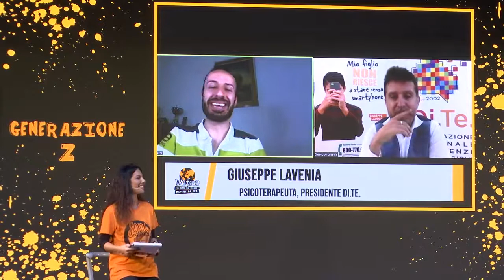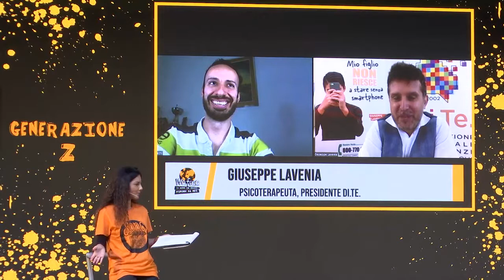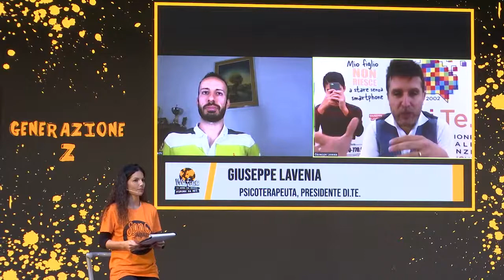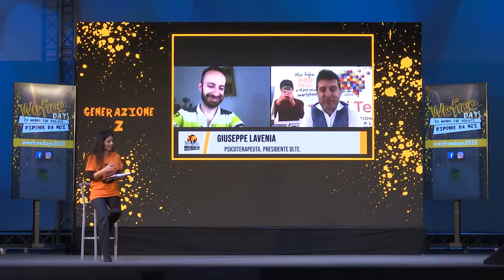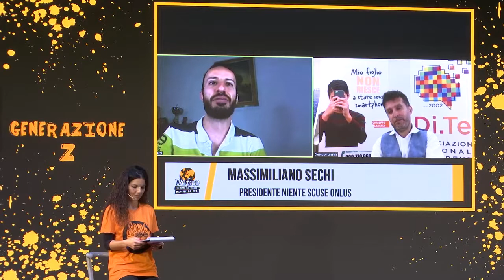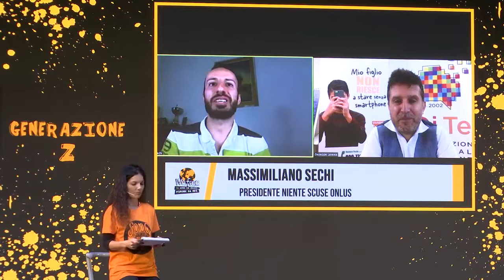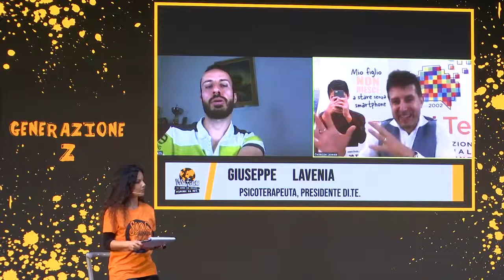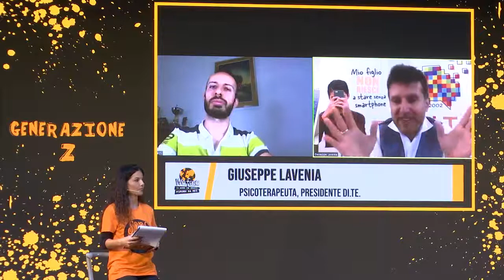Giuseppe Lavenia - Generazione Z - Wefree Days - 20/10/2020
Massimiliano Sechi – Presidente Niente Scuse Onlus, campione di giochi elettronici
Giuseppe Lavenia – Psicoterapeuta, Presidente Di.Te Associazione Nazionale Dipendenze Tecnologiche

Massimiliano Sechi, nato con una grave malformazione che ha impedito il completo sviluppo dei suoi arti, è CEO della No Excuses srl e trainer della Noexcuses Academy. Fondatore e Presidente dell’Associazione Niente Scuse ONLUS, Massimiliano si impegna ogni giorno per portare il suo metodo nella quotidianità di privati ed aziende, affinchè le persone riescano a prendersi la piena responsabilità della propria felicità e dei propri risultati.
Nonostante le tante difficoltà, il cyberbullismo ed i limiti fisici, la sua tenacia e la sua determinazione lo hanno portato ad essere prima fisicamente indipendente e poi ad ottenere più volte il titolo di Campione del Mondo negli eSports, a diventare uno Speaker Internazionale ed essere ingaggiato, come Life Mentor, da molte realtà di successo.
Nel dicembre 2018 è stato insignito dell’Onorificenza al Merito della Repubblica Italiana (Omri) dal Capo dello Stato Sergio Mattarella “per il suo encomiabile esempio di reazione alle avversità, spirito costruttivo e impegno sociale”.

L’Associazione Nazionale Dipendenze Tecnologiche, Gap e Cyberbullismo è un’organizzazione di volontariato che nasce con l’obiettivo di porsi come una risorsa professionale, innovativa e di qualità dedicata alla sensibilizzazione, alla prevenzione e al trattamento delle dipendenze tecnologiche, del gioco d’azzardo patologico e dei fenomeni internet correlati, come ad esempio il cyberbullismo. Di.Te. promuove interventi finalizzati alla prevenzione e al contrasto di questi fenomeni, attraverso servizi di consulenza, informazione, divulgazione e sensibilizzazione in merito all’uso responsabile della rete e dei rischi ad essa connessi. Al contempo l’associazione organizza anche servizi dedicati alla formazione, rivolti alle scuole, agli insegnanti, ai genitori e agli studenti, al fine di sensibilizzare sulle potenzialità e sui rischi connessi all’uso della rete. I professionisti dell’Associazione si occupano a vario titolo di dipendenze tecnologiche e dei fenomeni correlati all’uso disfunzionale di internet dal 2002.